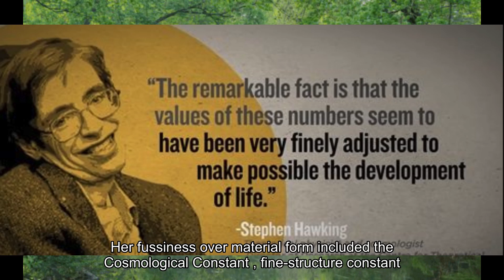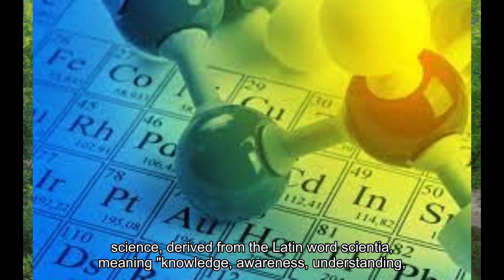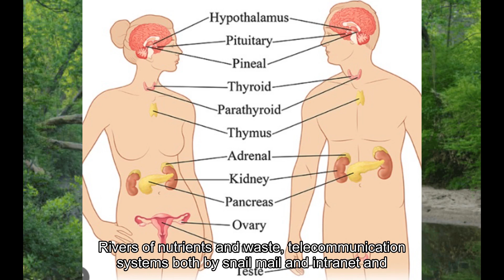Crossing Peachtree Creek by Craig Cline - Introduction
Introduction to a series of Visual-Audiobook chapters of the memoir
Crossing Peachtree Creek, the Curious Experience of Jim Hawthorne